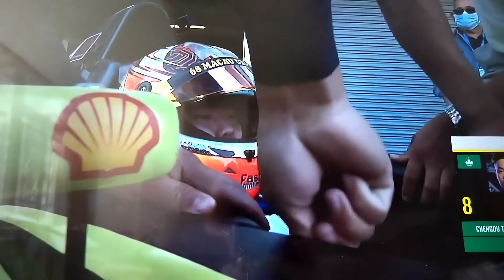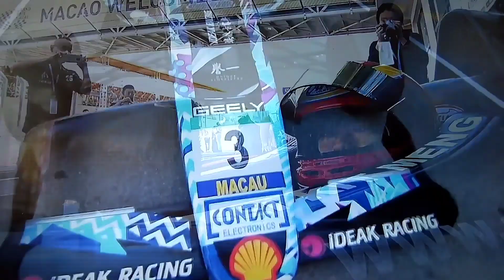MACAU (2021)GRAND PRIX